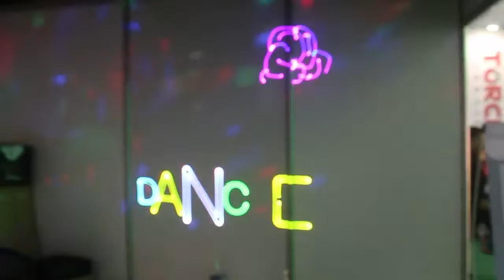Laser Light Show Projector 2w, 3w